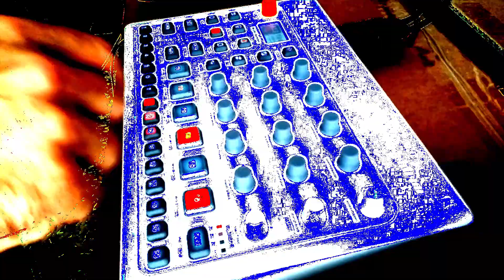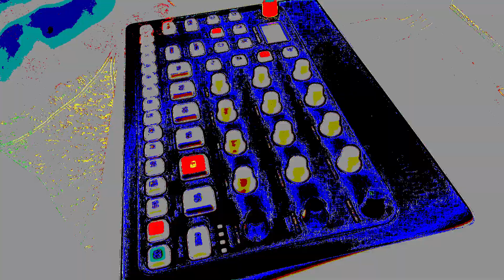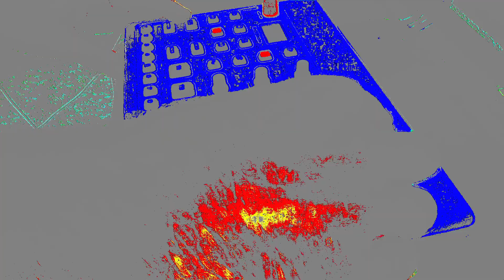Pads N Beats Model:Samples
Having missed a few weekends was glad to be back for this weeks challenge. Pads and Beats, fun with the Elektron Model:Samples, big pads and crazy drums. Just the way I like it.

In the words of the Sirius Cybernetics Corporation

Kit List : -

Korg NTS-1
Behringer Crave
Behringer TD-3
Novation Circuit
Korg Monotron Delay
Elektron Model:Samples
Korg ES-1 Sampler
Pocket Operator KO 33
Nord Micro Modular
Yamaha SU200
Roland JV-880
novation XioSynth
Yamaha CS 2X

Behringer Flow 8
Phonic Helixboard 12 Firewire Mixer
Phonic 12-2 mixer
Yamaha MV100
Tascam DR40x